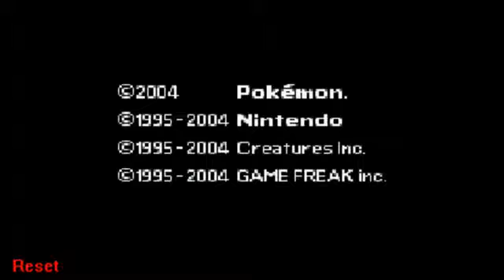Lets Play Pokemon Blattgrün [Fuel-Editions] #15 Anda ist besiegt!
Tadaaaa^^

Da ich Kaizo fertig gedreht habe kommt nun Blattgrün...aber kein gewöhnliches!
Sondern die Fuel Edition von Diesel =)

Bildschirm wird weiß beim Spiel?Macht dies:
1.Options
2.Emulator
3.Save Type
4.Flash 128k einstellen

Habt Spaß wie ich leiden werde *,,.,,*